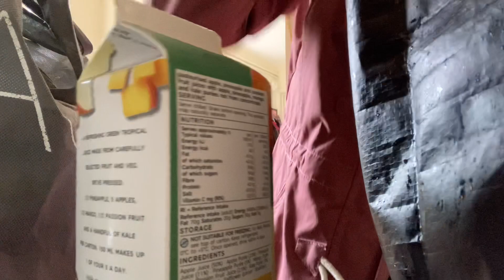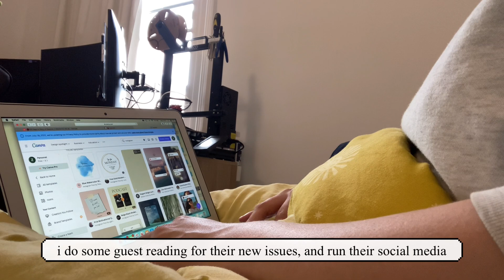how to have a cosy, productive morning on your day off | no talking vlog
it was pouring with rain today but i needed to get my errands done so come with me as i go grocery shopping, get little bits of work done, and enjoy good wholesome food. and dance w my cat. also very healing and very necessary.